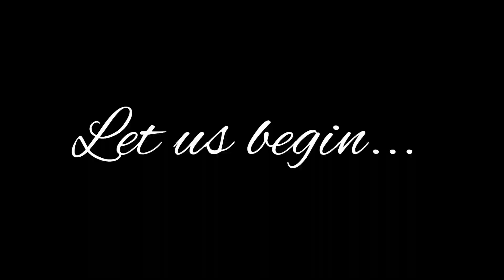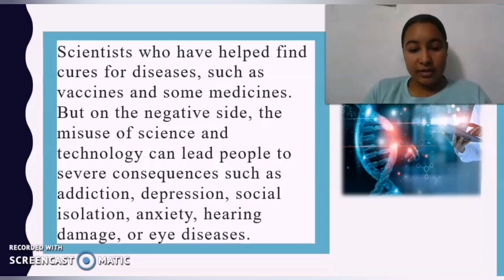Impact of science and technology in today's society 🖱️🧬⌨️🔬📲🧪🖥️📺